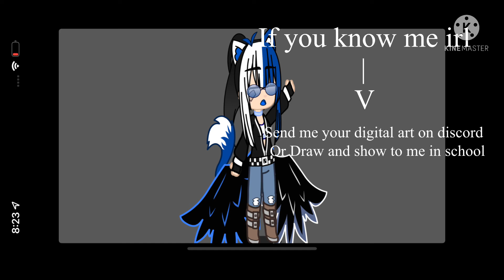Fanart Contest!!!! +Voice